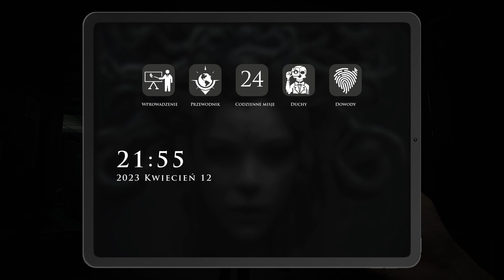Szpital 🤣 Demonologist w/ @GuGaGamerka / @Wojtusialke / Ula